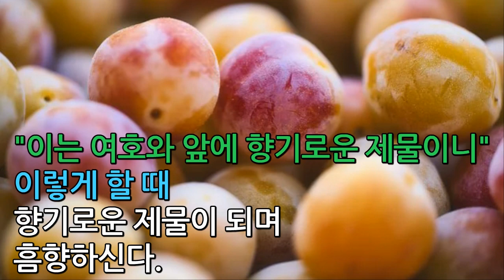"이는 여호와 앞에 향기로운 제물이니" 이렇게 할 때 향기로운 제물이 되며 흠향하신다.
하나님께서 유튜브로 메시지를 전하라 하셔서 순종하고 있습니다.
감사합니다.

.사역 후원
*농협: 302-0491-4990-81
*예금주: 전*영
*새피고: 새로운 피조물 고백기도집 (소책자)